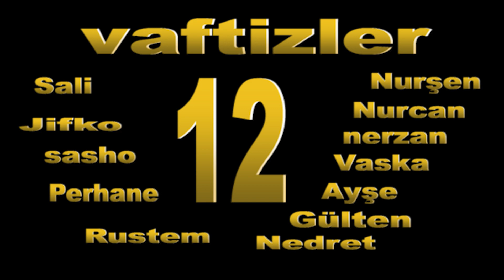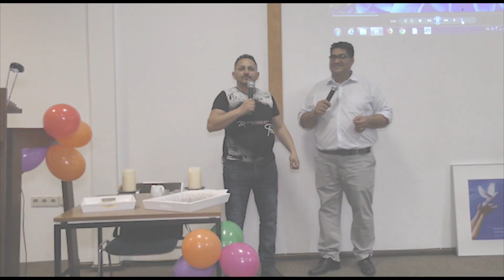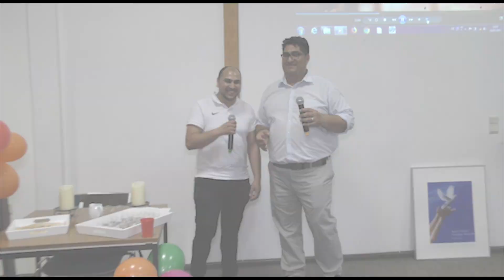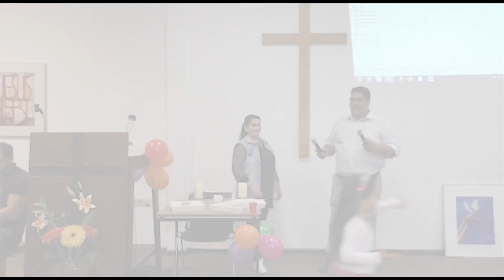vodno krashtenie DUISBURG 2019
Öz Tv